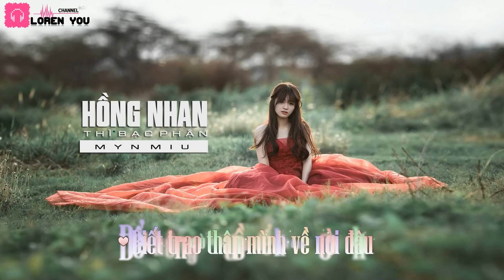Hồng Nhan Thì Bạc Phận Myn Miu Video Lyrics